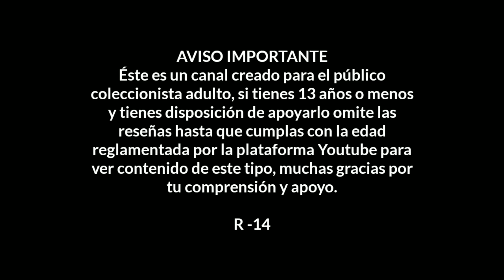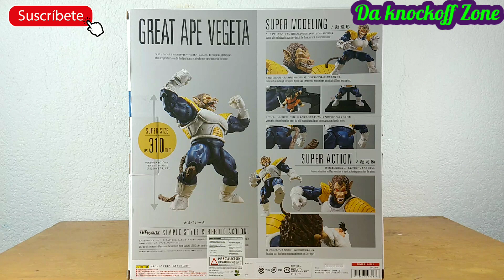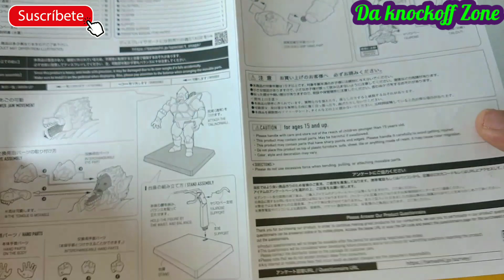✅ Ozaru Vegeta Shfiguarts Dragonball Z de Bandai Reseña y Analisis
♥️👀imperdible para la coleccion👀♥️
link de aliexpress

Compositor: Soo hee Kim/Hyun Moo Lee